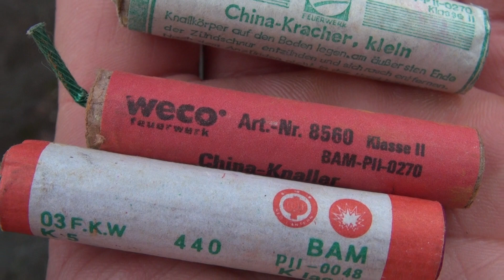URALTBÖLLER FULL UNCUT